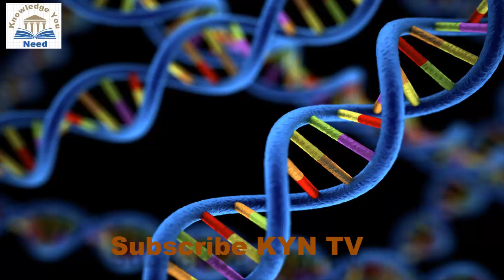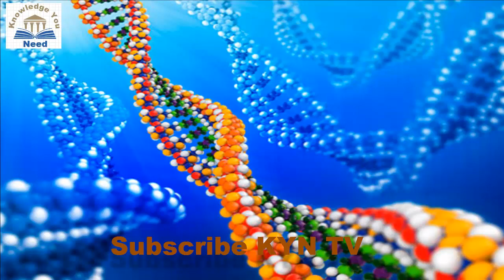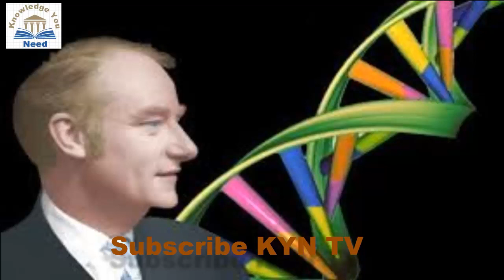DNA Structure and function of Deoxyribonucleic Acid,DNA kya hy in urdu/hindi,what is DNA?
DNA, or deoxyribonucleic acid, is the hereditary material in humans and almost all other organisms. Nearly every cell in a person’s body has the same DNA. Most DNA is located in the cell nucleus (where it is called nuclear DNA),The information in DNA is stored as a code made up of four chemical bases: adenine (A), guanine (G), cytosine (C), and thymine (T). Human DNA consists of about 3 billion bases, and more than 99 percent of those bases are the same in all people. The order, or sequence, of these bases determines the information available for building and maintaining an organism, similar to the way in which letters of the alphabet appear in a certain order to form words and sentences.

An important property of DNA is that it can replicate, or make copies of itself. Each strand of DNA in the double helix can serve as a pattern for duplicating the sequence of bases. This is critical when cells divide because each new cell needs to have an exact copy of the DNA present in the old cell.